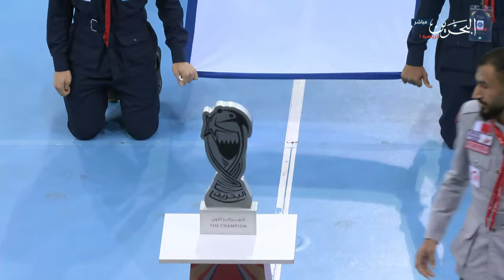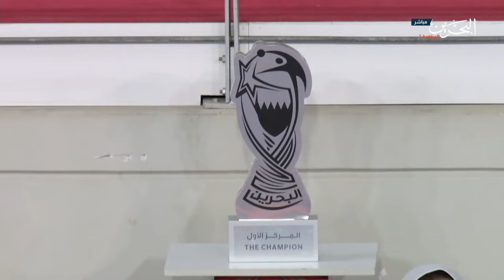Korea vs Iran | Final | 9th Asian Youth Handball Championship 2022